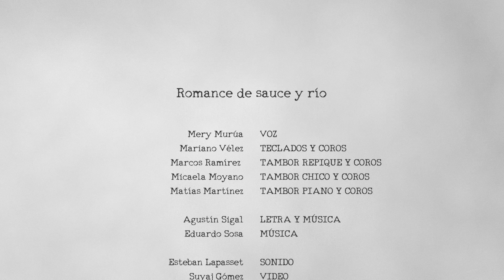Romance de sauce y río - Mery Murúa, Mariano Vélez & Duendes del Parque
Grabada en Trilocao Records, el 3 de agosto de 2021. Letra: Agustín Sigal; música: Agustín Sigal y Eduardo Sosa. Mery Murúa: voz; Mariano Vélez: teclas; Marcos Ramírez: tambor repique; Micaela Moyano: tambor chico; Matías Martínez: tambor piano.  Sonido: Esteban Lapasset. Vídeo: Suyaj Gómez.

Candombe de sauce y río

Sauce al pie
del cerrito de las pircas
a la orilla de la ollita
que añora tanto mi piel

Hojas van
lanzándose al vacío,
no saben que sos un río
que abraza la soledad

Haz de luz
que cruza el leve follaje,
brillos de otoño en el cauce
reverberando el azul

Sigue al sol,
remonta un vuelo sublime,
serás águila invisible
o arcoiris a tu adiós

Tu vida es vaivén constante,
tal vez seas rocío en flor

Natural
manto de lágrimas verdes
cobijando la vertiente
que se envuelve en el canal

Llorará
el sauce tantos abriles,
vas con tus pasos sutiles
y las hojas van detrás

Rumbo al mar
sigue tu curso en el valle,
pero no olvides al sauce
que besó tu claridad

Huye al sol,
vuelve a nacer en el monte,
peregrino de horizontes,
nube grávida de amor

//ppm proyecto poético musical//